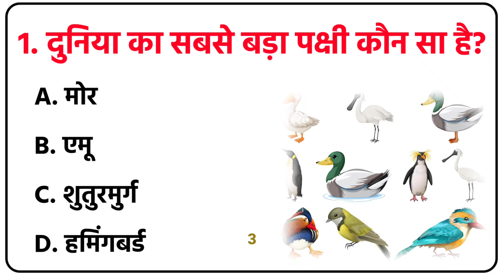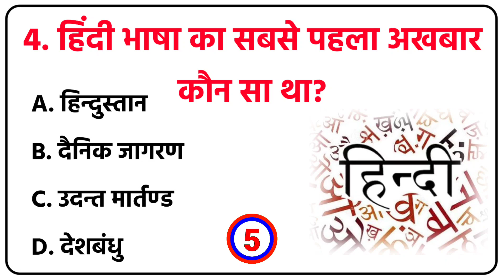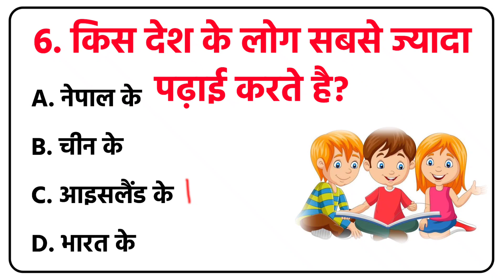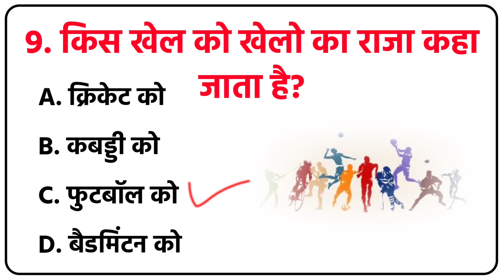Gk in hindi | General Knowledge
Ucan Study आप सभी का स्वागत करता है।

Your Queries 👇👇
hindi gk
gk question in hindi
india gk
100 india gk
gk questions and answers in hindi
india quiz
science gk in hindi
ramayan gk in hindi
100 gk questions in hindi
gk in world hindi
gk questions,gk question answer
gk question
general knowledge,general knowledge quiz
basic knowledge
knowledge test
gk ke sawal
sawal jawab
islami sawal jawab
upsc wallah
gk samanya gyan
gk ssc
ias interview me puche gaye sawa
gk viral
gk short
gk strong
gk shorts
gk studyz
general knowledge tricks
gk patwari
br gk study
railway gk
gk school tv
samanya gyan
gk tutorials
gk political
ias aspirant
viral shorts
payel gk study
how to gk studyz
india gk
india gk in hindi
hindi gk
india quiz
100 india gk
hindi
gk hindi
upp hindi
hindi grammar
ssc gd 2025 hindi
Hindi Gk sawal jawab
Ucan Study
Education 📚

                               📚 UCAN STUDY 📚